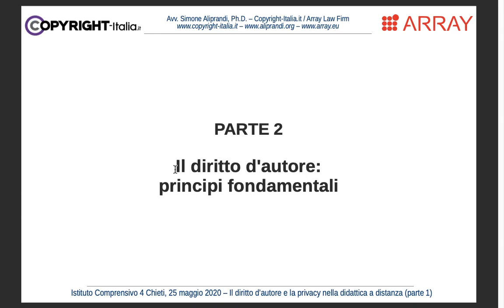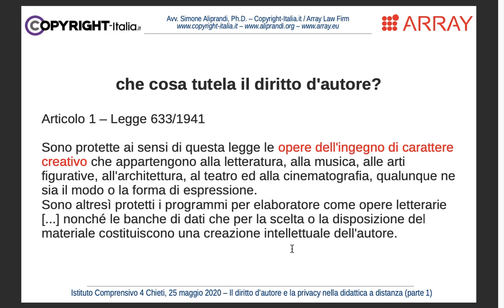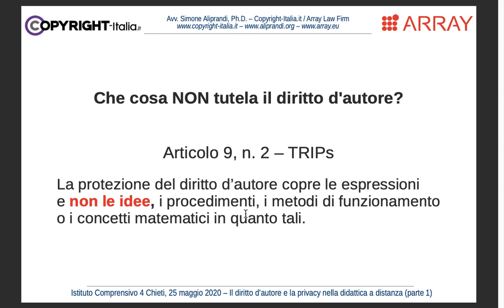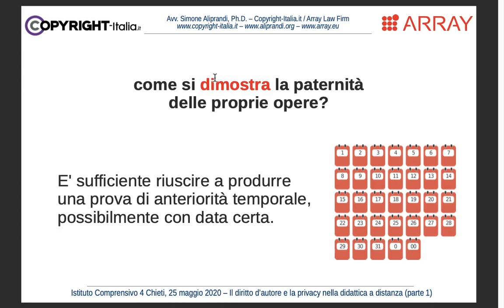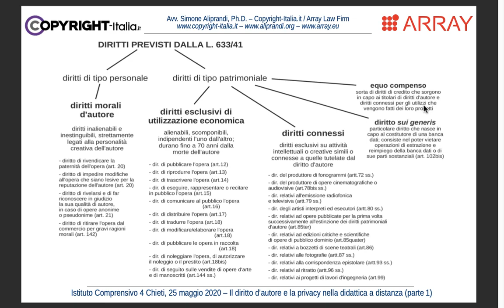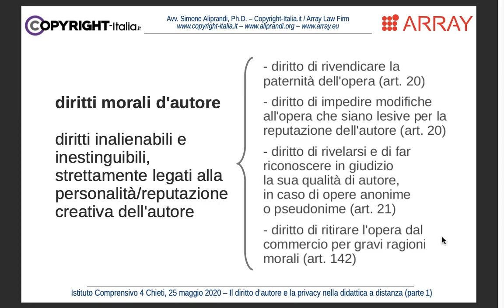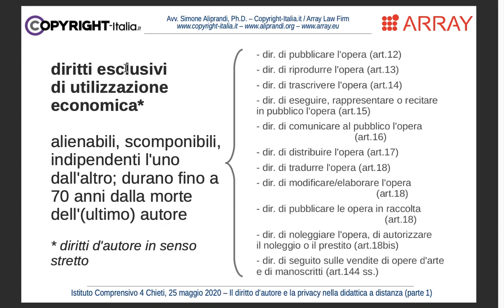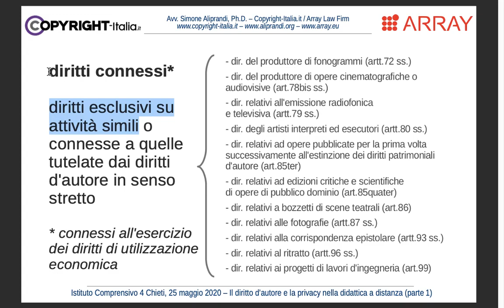Il diritto d'autore: principi fondamentali (maggio 2020)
Il diritto d'autore nella didattica a distanza: introduzione -- Parte 1.2 del corso di formazione online "Il diritto d'autore e le privacy nella didattica a distanza" tenuto per l'Istituto Comprensivo 4 di Chieti nel maggio 2020. [vedi slides